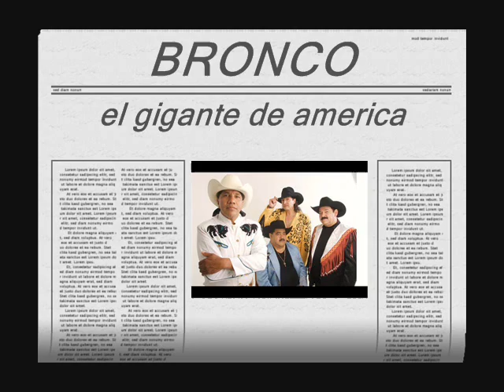BRONCO-ESCUCHAME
WENO COMO NO SE Q PONER AKI PX EN LA DESCRIPCION NOMAS LES EMVIO SALUDOS CMO SIEMPRE...!!